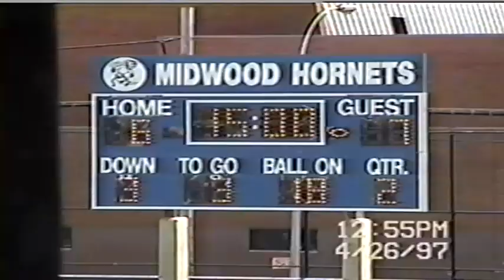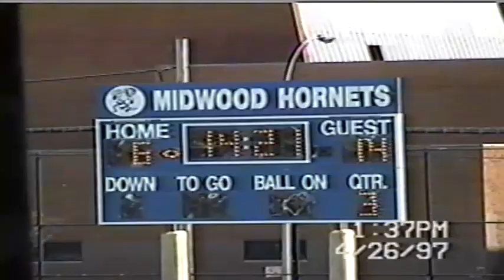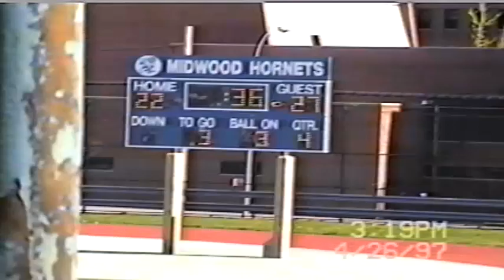Boldest vs FDNY : April 26, 1997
Boldest Football  vs FDNY.